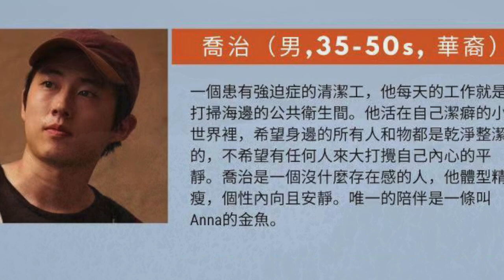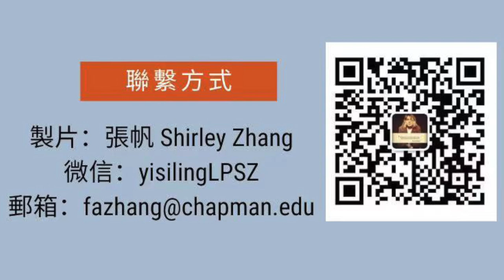Casting Call 演员招募｜查普曼道奇电影学院研究生毕设作品《STAIN》寻找男女主角，3月19～28日，大洛杉矶地区拍摄。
免责声明：

1. 本Casting Call（演员招募）内容和版权属于该项目负责人（导演或制片人），与本频道无关。
2. 本频道仅对基本信息进行了核实，并不能对事后发生的任何变动负责。
3. 本频道已获该项目负责人（（导演或制片人）许可，仅负责制作视频和发布。
4. 参与试镜的演员请自行判断真伪优劣，试镜行为属于个人行为与本频道无关。
5. 如有任何质疑或问题，请直接联系项目负责人（导演或制片人），以确保自身利益不被侵害。
6. 视频和封面中人物图像为角色参考形象（除特别说明外）。